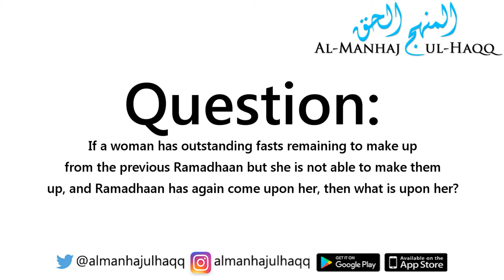Regarding a woman who still has not made up her fasts from last year - By Shaykh Ubayd Al-Jaabiree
Regarding a woman who still has not made up her fasts from last year - Shaikh Ubaid al-Jaabiree حفظه الله

Translated by Abu Khadeejah Abdul-Wahid حفظه الله